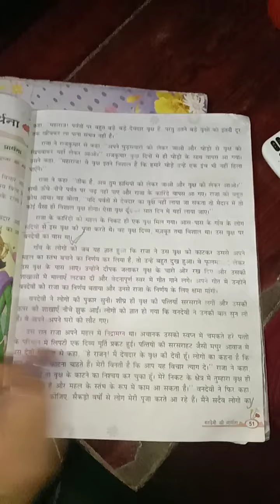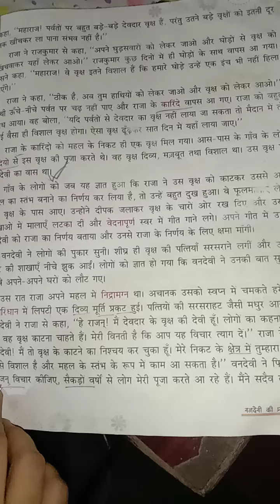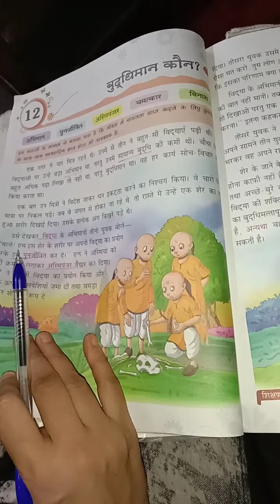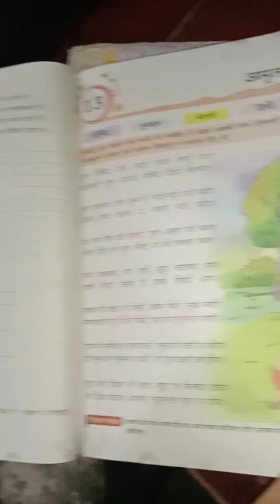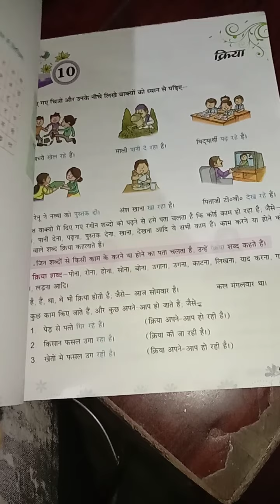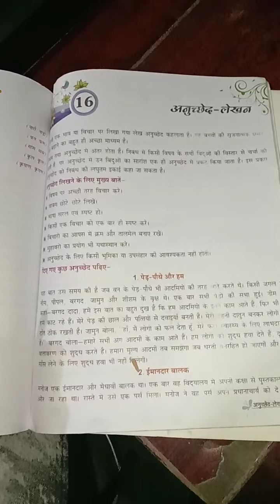class IV hindi( literature and language)